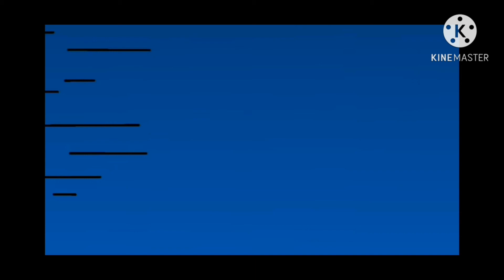Goku vs Evil Goku Stick Nodes